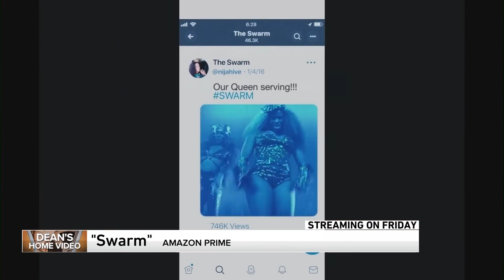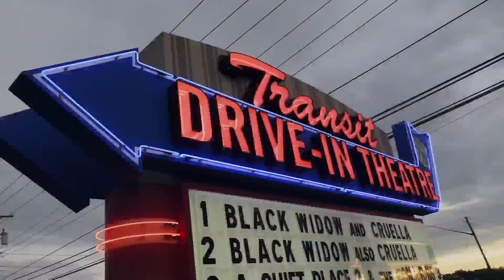Dean's Home Video: 'Ted Lasso' season 3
Dean Richards looks at the final season of the popular soccer comedy, season 2 of "Shadow and Bone," "Class of '07," "Boston Strangler," "Queen's Court," "Bono and the Edge," and more from the WGN Morning News on March 15.